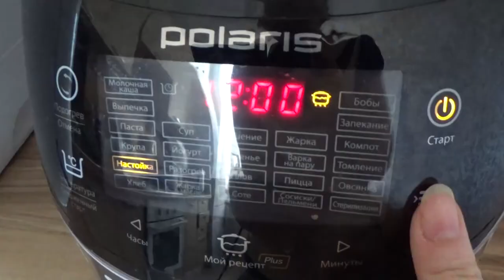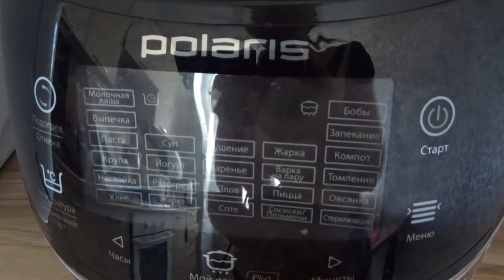Art Manij Делаю 🍼йогурт из Тольятти молоко